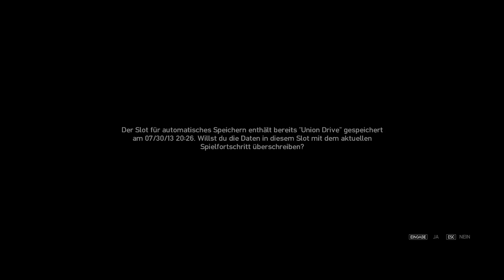Let's Play GTA IV #63 - Bootsballerei - Babysitting [HD deutsch / german]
Grand Theft Auto IV Let's Play von Daddelfly: Wir treffen Derrick an den Docks dort wartet er mit Boot auf uns. Mit ihm sollen wir eine koreanischen Kontaktmann auf einem anderem Boot bewachen, während wir dahinter her fahren. Dass es hier bei keiner ruhigen Schifffahrt bleibt, erklärt sich von selbst. Schnell haben wir andere Boote am Hals, welche munter um sich feuern. Wir gehen unserer Mission nach und schießen zurück. Dann taucht auch noch ein Hubschrauber auf.

Missionen:
- Babysitting